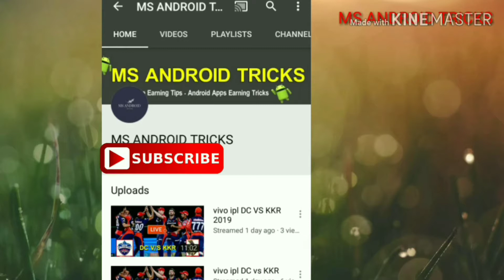Mi 10 Lite 5G vs Nokia 8.3 5G: Specs Comparison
MI 10 LITE 5G VS NOKIA 8.35G MS Android Tricks You tube channel brings you the latest Best and Genuine Android Smartphone Earning Apps.And also you can find videos related to how to earn money online in telugu language.and contet related to unboxing and reviews.So pls follow our youtube channel to get latest updates and technology news